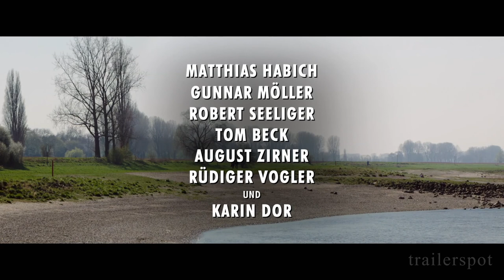DIE ABHANDENE WELT | Trailer & Filmclips [HD]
"Die abhandene Welt" (Trailer deutsch german)
Darsteller: Katja Riemann, Barbara Sukowa, Matthias Habich, Gunnar Möller, Robert Seeliger, Karin Dor u.a.
Regisseur: Margarethe von Trotta

Genre: Filmdrama
Land: DE
Produktionsjahr: 2014
Filmverleih: Concorde Filmverleih
Originaltitel: Die abhandene Welt

Ein zufällig im Internet gefundenes Foto der amerikanischen Opernsängerin Caterina Fabiani (Barbara Sukowa) bringt das Leben von Paul Kromberger (Matthias Habich) und dessen Tochter Sophie (Katja Riemann) völlig durcheinander. Paul scheint in dem Bild seine verstorbene Frau Evelyn, Sophies Mutter, wieder zu erkennen. Sophie macht sich auf den Weg nach New York, um die Unbekannte aufzusuchen ...

DANKE! ^^

die abhandene welt, trailer, deutsch, german, trailer deutsch, deutscher trailer, kinotrailer, kinofilm, kinostart, abhandene, welt, film, kino, dvd, blu-ray